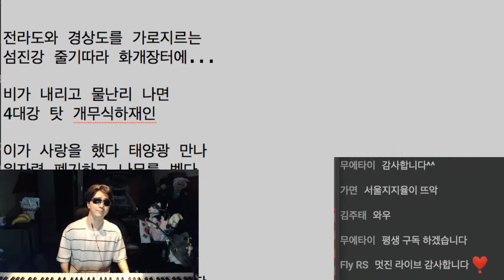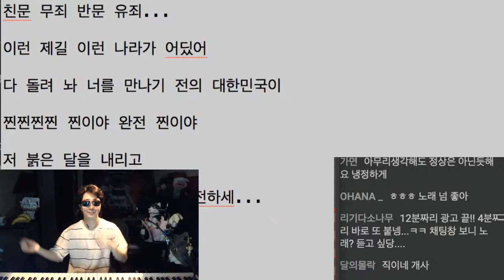[8/12 Sing Songs] 빨간 얼굴의 사람들, 우파는 낙엽되어 등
* 벌레소년의 우파힐링방송 - Music & Neo Right  평일 9시~새벽1시 *
음원은 투네이션 후원메세지 요청하시면 메일로 보내드리와요~
문의, 그냥 메일 등은~

후원 링크
1. 투네이션 후원 링크 (투네이션은 금액을 미리 충전 후, 후원)
2. 슈퍼챗 후원 : 방송 채팅창 아래 집 마크 클릭, 슈퍼챗 클릭.

* 개인계좌는 신분노출의 문제로 공개하고 있지 않사오니 이해부탁드리옵니다 ㅜㅜ

- BB TV 룰스-

* 제 방송은 스패너가 없습니다. 끼야호~
* 서로 친목행위는 자중부탁요 (닉네임 부르기, 끼리끼리 편먹기 등). 모두가 불편해 합니다.
* 자기 자신 혹은 타 회원을 알리는 행위는 자중해주시와요 (네임드 금지)
* 다른 유튜브 채널 홍보, 비방, 빠몰이, 고소드립 등을 자중해주시와요 (계파 싸움 유발 및 토론 방해)
* 복사, 붙여넣기, 좌좀 분탕 행위는 자중해주시와요.
* 저랑 잼나게 좌좀들을 까 보아요
-코너 관련 -

* 좌좀까기 노래방
  (커뮤니티에 올려드리고 녹음 파일은 틀리셔도 잘된 것만 제가 알아서  붙여드리옵니다. ㅋ)